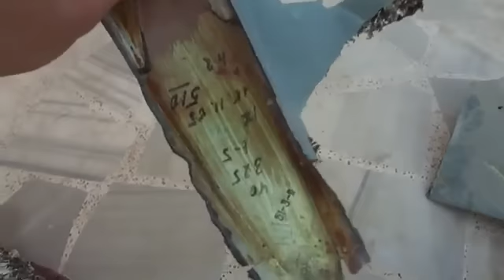5 10 Damascus أوغاريت ريف دمشق , الغوطة الشرقية , بعض بقايا الطائرة التي اسقطها ابطال الجيش الحر